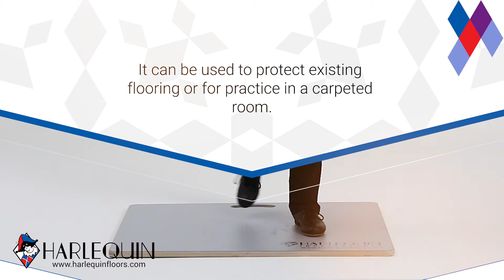Harlequin Tap & Turn Board - Christmas 2020